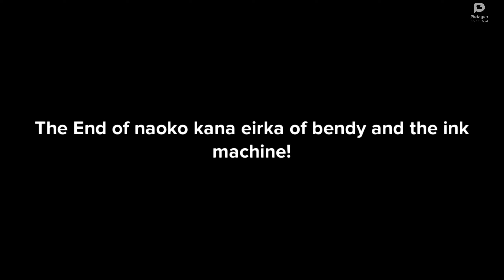Naoko kana and erika by Bendy and the Ink Machine plotagon version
Naoko kana and erika by Bendy and the Ink Machine plotagon version creepy joey drew studio see all this stuff by ink machine 3 girls see death boris the wolf like and subscribe right now by dino girl gauko Netflix